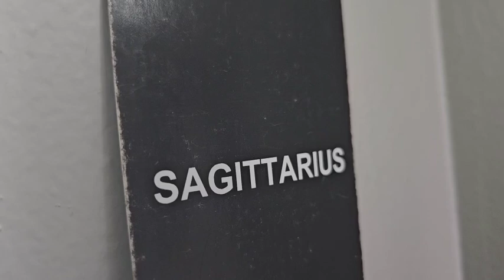SAG♐️FATHER FIGURE WANTS TO HEAL A FAMILY,AFTER BEING SEXUALLY MANIPULATED BY A YOUNGER WOMAN